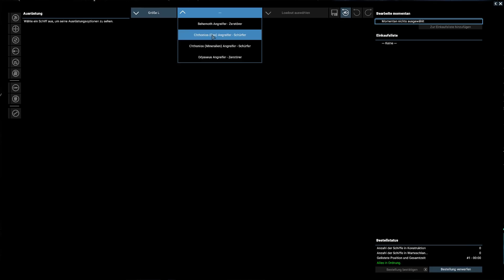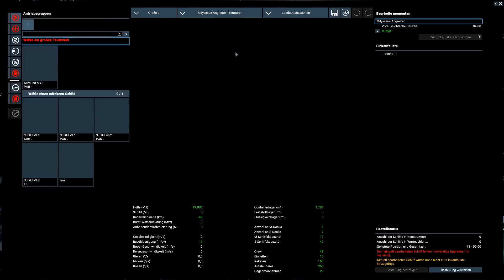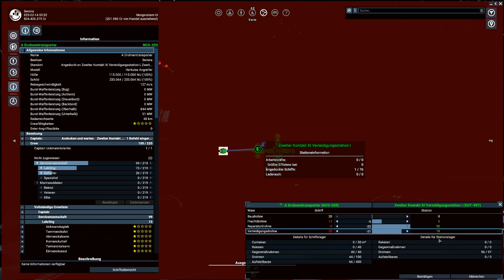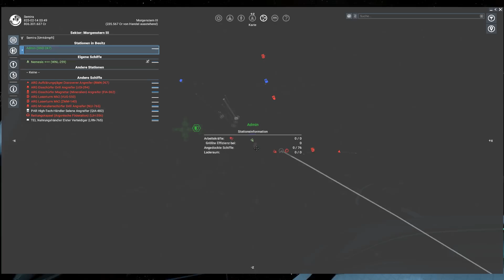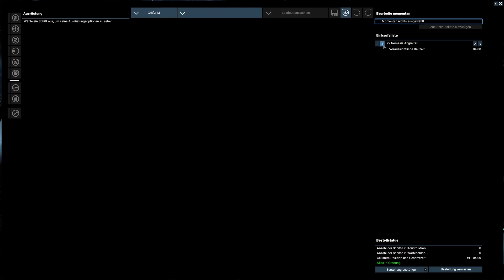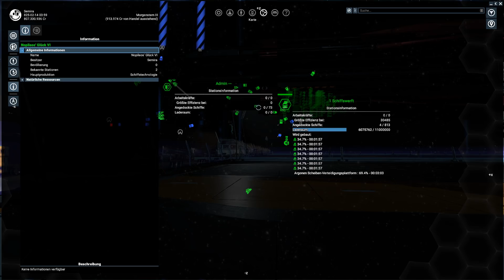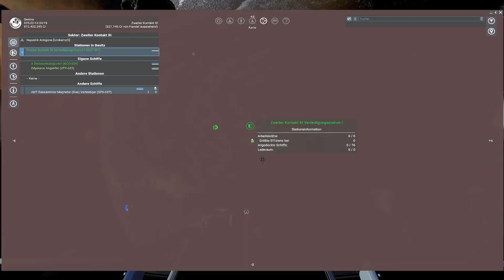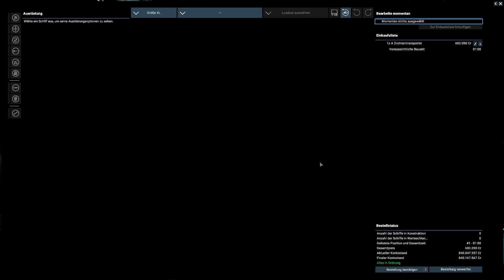X4: Foundations - S2E04 - Argon Prime ist gefallen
In Folge 4 finde ich endlich eine Lösung, wie ich Argon Prime erobern kann. Natürlich folgen noch weitere Sektoren und ich ärgere mich wieder über die KI von Staffeln. Und sorry für die "Spielfilmlänge"^^